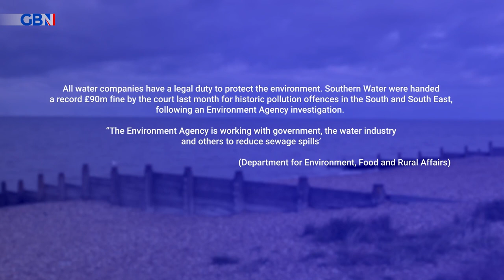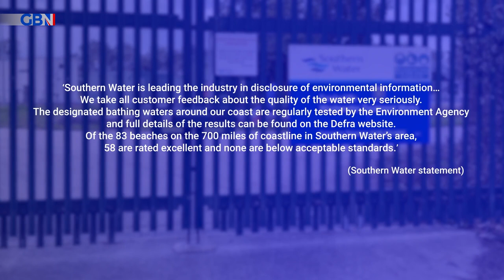Whitstable beaches under threat from raw sewage leaks